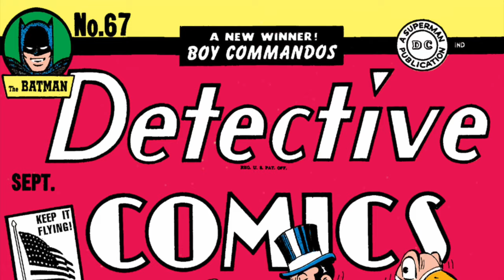How Batman The Animated Series Wasted The Penguin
In this video I look at the history of the character of The Penguin, the BTAS crew's original plans for the characters and how they were sunk by Danny DeVito!

Chapters:
0:00 Introduction
0:47 Comic Book Origins
3:16 The BTAS Crew's Original Idea
4:52 The Penguin Rejected
6:46 Birds of a Feather
8:01 The Penguin's Redesign
9:05 Conclusion

The whole episode of the Word Balloon podcast with Marty Pasko's interview can be found